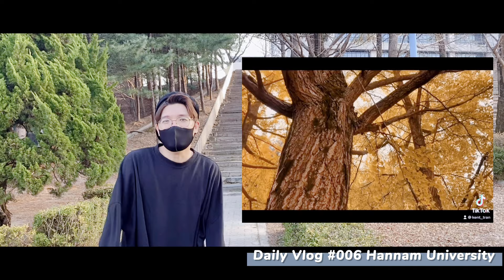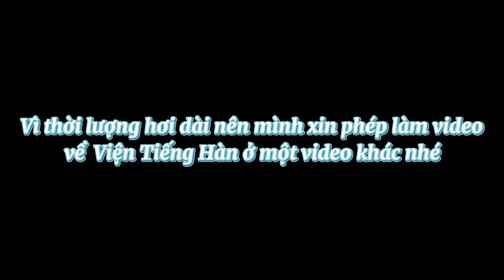Dạo Quanh Trường Đại Học Hannam Cùng Kent | Walk Around The Hannam University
-Chào mừng các bạn đã đến với kênh youtube của Kent Leng Keng
-Là kênh chuyên đăng tải những video về ẩm thực, du lịch, du hoc Hàn Quốc, con người, văn hoá Hàn Quốc. Nhằm mang đến cho các bạn những thư giản và hữu ích sau những giờ làm việc mệt nhọc.
_Tiktok: Kentlengkeng0920
Copyright by Kent. Do not reup